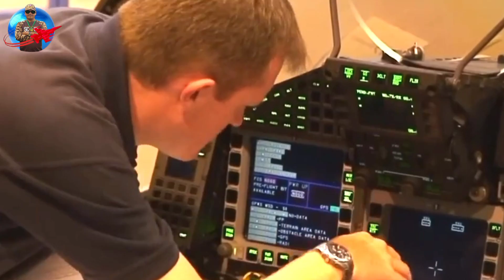The Sixth Generation Fighter Jets FCAS, Tempest, GCAP and SCAF are Different...???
The Future Combat Air System (FCAS), Futuro Sistema Aéreo de Combate (FSAC), is a European combat system being developed by Dassault Aviation, Air bus and Indra Sistemas. FCAS will consist of Next Generation Weapon Systems (NGWS) as well as other air assets in the future operational battlespace. NGWS components are long-range transport vehicles (swarming drones) as well as the New Generation Fighter (NGF), a sixth-generation fighter jet, which by around 2040 will replace the current French Rafale, German Tempest and Spanish EF-18 Hornet.
Read more and your support means a lot to me. Thank you 🙏🙏👍👍